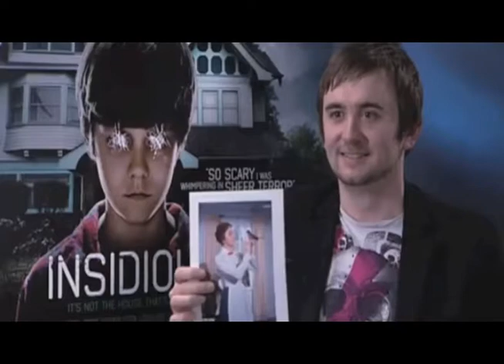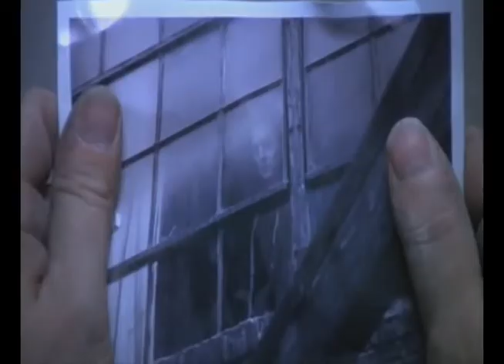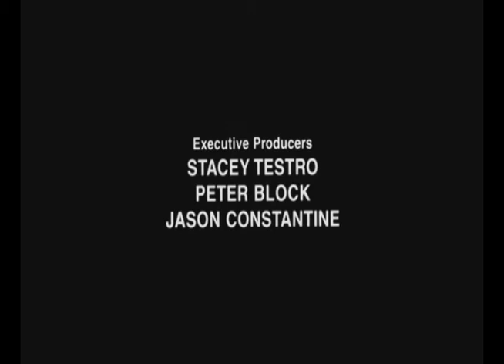Leigh Whannell funny and cute moments